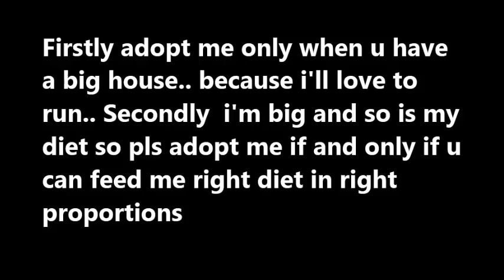FREE great dane puppy 3 5 months old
sorry guys she got adopted... u r late